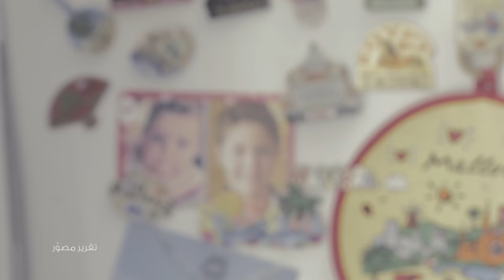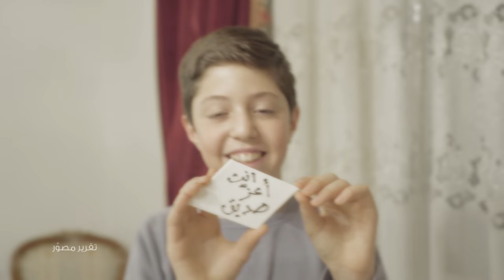Nestle Sweetened Condensed Milk (SCM) : Kamil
Watch Kamil’s sweet story.